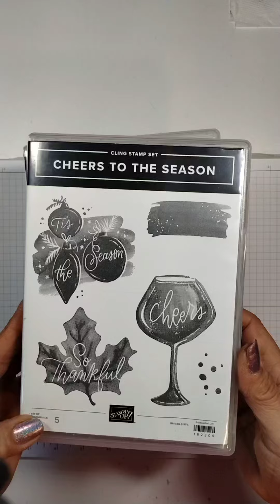Stampin' Up! Cheers To The Season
My card features the Stampin' Up! Cheers To The Season set along with the Stampin' Up! Autumn Leaves set, Stampin' Up! So Sincere set and All About Autumn DSP.  All these items will be available starting September 6th. All the details are on my blog @